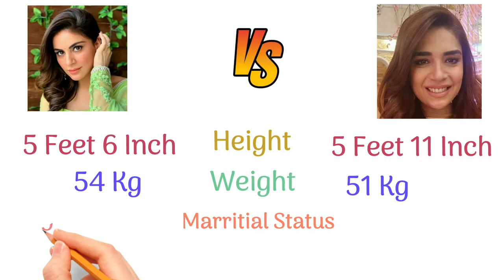SHRADDHA ARYA VS ANJUM FAKIH Comparison World | Comparision World | TV Shows| Awards |Salary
Kunda!I Bhagya Full Ep Today 11 June 2021

 ★MUSIC DISCLIMER★

◆VIDEO DISCLIMER◆

■LICENCES■